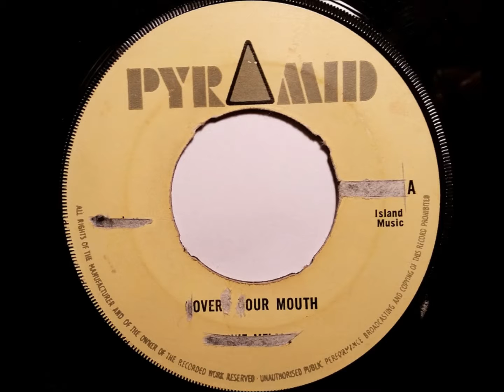Johnny Melody - Govern Your Mouth - Pyramid Records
Johnny Melody - Govern Your Mouth aka George Dekker from The Pioneers - Govern Your Mouth. Released in 1968 on the UK Pyramid label a subsidiary of Doctor Bird. The flip is Rolando Alphonso and the Beverleys All Stars - Peace And Love